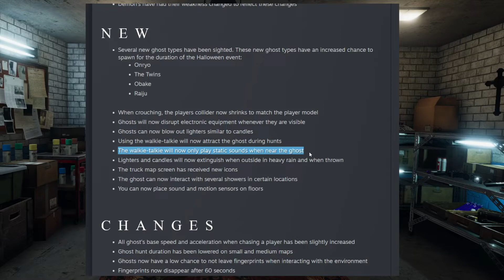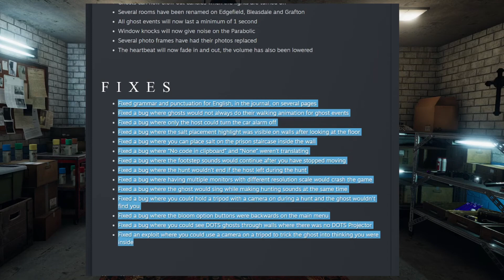Mielipiteet uudesta 0.4.0 päivityksestä - Phasmophobia Suomi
Mielipiteet isosta päivityksestä 0.4.0!

Striimataan Twitchissä maanantaina, keskiviikkona ja perjantaina. Tervetuloa!

Kanavan tarkoituksena on tarjota suomalaista opettavaista sisältöä suomalaisille! Videot sisältävät vinkkejä niin uusille pelaajille kuin kokeneemmille pelaajille. Pelaamme pääasiassa selviytymis- ja kauhupelejä.

Tervetuloa Discordiin juttelemaan asiasta kuin asiasta!

Zathraz
Tunnetaan myös nimillä: Zattis, Satras, ZMan, Z

Striimaaja, opettaja, sisällöntuottaja.